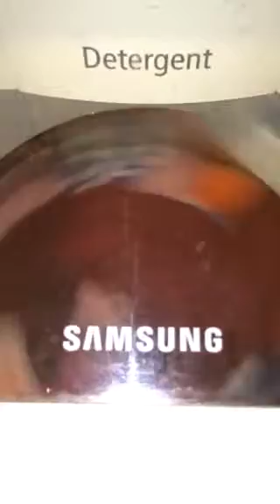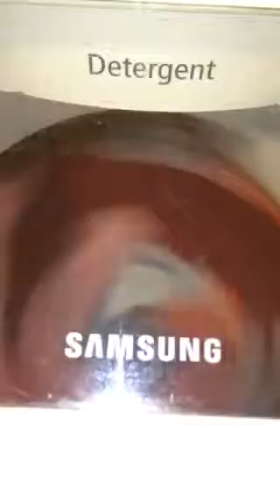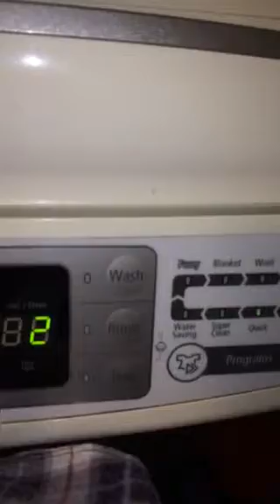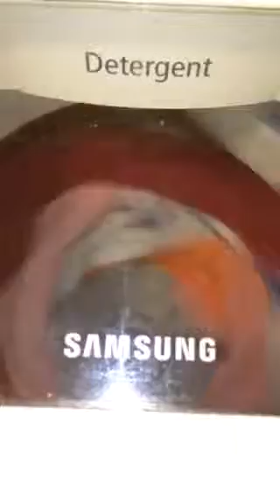Steven grant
Towels cycle part 8